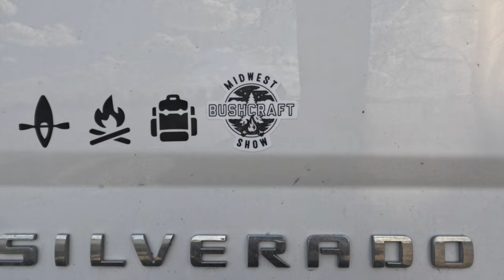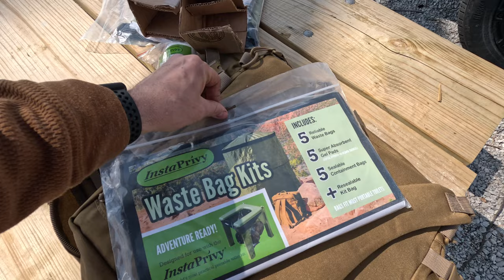Tent camping and Dutch oven cooking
Hanging out with son and my good friend Jason at Big Lake State Park in Craig, Missouri.
It was great to have Keegan learn how to cook dinner for us and it really wast bad at all
check out Keegans YouTube channel, Wabash Bushcraft at

we are happy and Proud to announce the Midwest Bushcraft Show 2023
April, 22 at the:
 TimberRidge Adventure Center
12300 S Holmstead LN, Olathe, Kansas